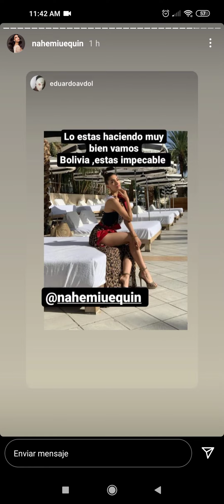MISS BOLIVIA EN ACTIVIDADES DE MISS UNIVERSO